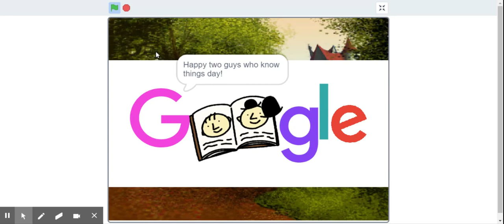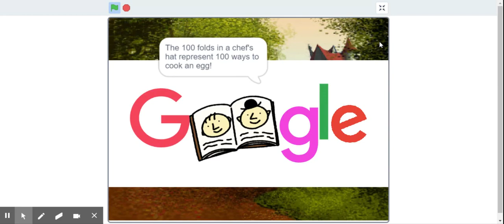Creating a Google Logo using Scratch Student Video